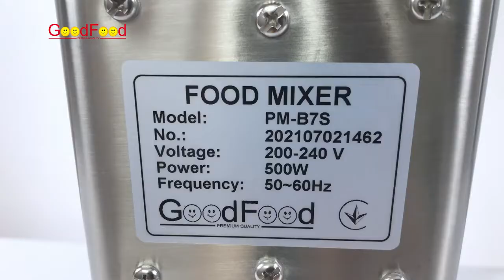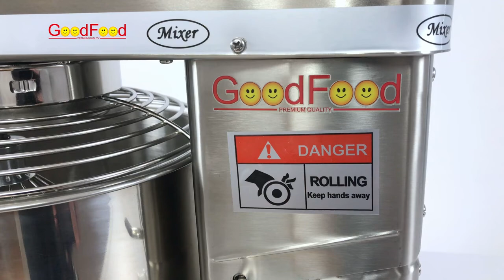Міксер планітарний GoodFood PM B7S металік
Огляд взбивальної машини , фото, характеристики та актуальна ціна у нас на сайті